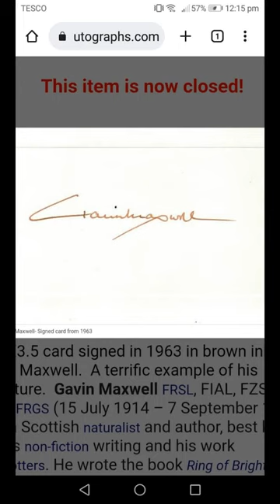.GAVIN MAXWELL..2/7. videos...Eilean ban.now and then